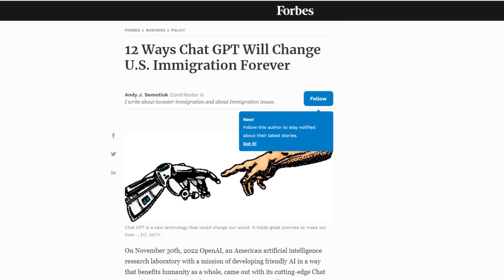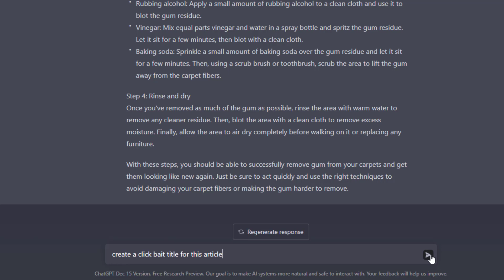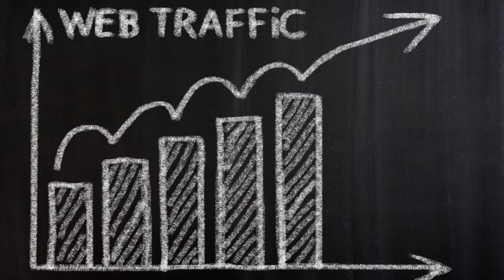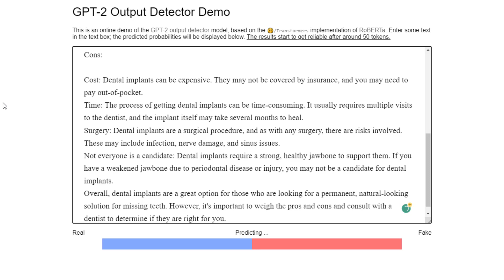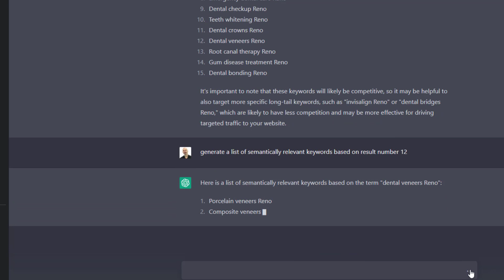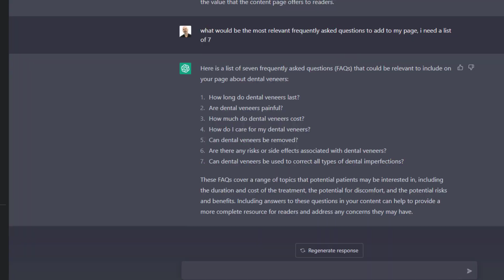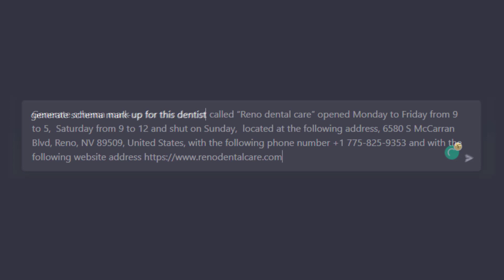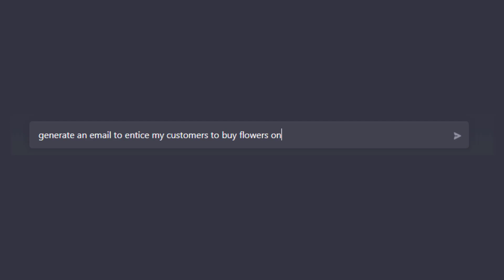How to Use Chat GPT To Grow Your Business Faster Than You Ever Thought Possible!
ChatGPT is the most advanced AI chatbot ever released to the public. In this video, I show how you can use ChatGPT in your day-to-day marketing and to grow your business.